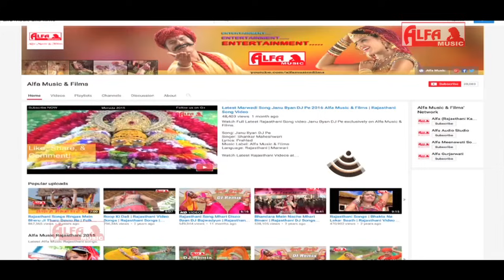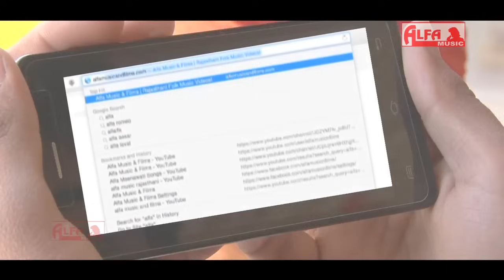Latest Marwadi DJ Song 2016 Lagyo 4G Tower Chale Chhe Internet | Alfa Music & Films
Watch Lagyo 4G Tower Chale Chhe Internet Marwadi Song 2016 DJ from the album exclusively on Alfa Music & Films.

Fashion Ki Burshet Video Song Out| New Rajasthani Song 2020 | फैशन की बुरशेट Offical Song | Alfa Music & Films

Song: Lagyo 4G Tower Chale Chhe Internet
Singer: Sohan Singh & Rajan Sharma
Lyrics: Prahlad
Music Label: Alfa Music & Films
Language: Rajasthani | Marwari